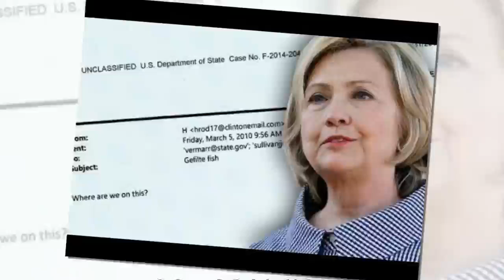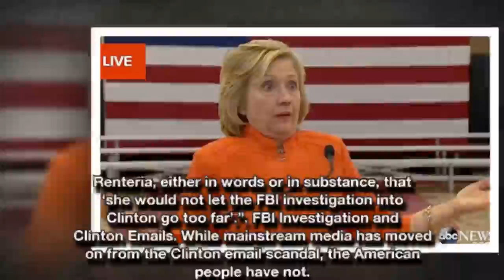The Latest on the Clinton FBI Email Investigation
The Hillary Clinton email scandal was a major campaign issue, kept in the limelight by then candidate Donald Trump. The lack of interest by the mainstream media (MSM) was surprising to many Americans. After the 2016 Presidential election, MSM chose to focus on various Russian conspiracy theories while watch dog groups still pursued the story. Some took action to uncover the truth. One such group is Judicial Watc